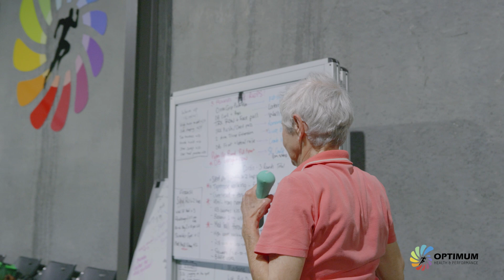Optimum Health Brand Video